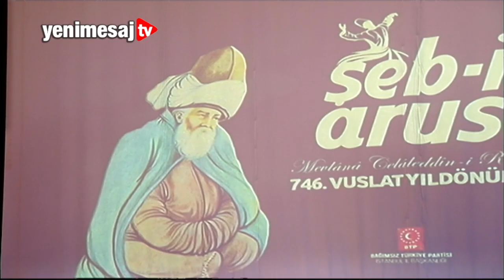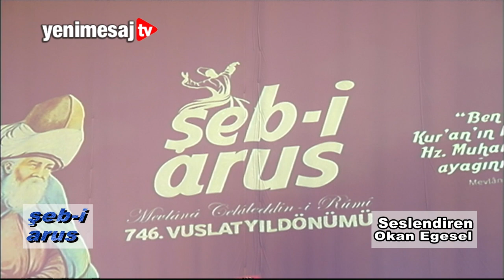BU ŞİİRİ DİNLEYEN HERKES ÇOK ETKİLENDİ...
Gitme istemem (Mevlana Celaleddin-i Rumi-Okan Egesel seslendirdi)

Demek sen böyle salına salına bensiz gidiyorsun ey canımın canı.
Ey, dostlarının canına can katan,
Gül bahçesine böyle bensiz gitme istemem.

İstemem, ey gökkubbe, bensiz dönme
İstemem, ey ay, bensiz doğma.
İstemem, ey yeryüzü, bensiz durma
Bensiz geçme, ey zaman, istemem.

Sen benimle beraberken
Hem bu dünya güzel bana, hem o dünya güzel.
İstemem, bensiz kalma bu dünyada sen,
O dünyaya bensiz gitme, istemem.

İstemem, ey dizgin, bensiz at sürme.
İstemem, ey dil, bensiz okuma.
İstemem, ey göz, bensiz görme.
Bensiz uçup gitme, ey ruh, istemem.

Senin aydınlığındır aya ışığını veren geceleyin.
Ben bir geceyim, sen bir aysın madem,
Gökyüzünde bensiz gitme, istemem.

Gül sayesinde yanmaktan kurtulan dikene bak bir.
Sen gülsün, bense senin dikeninim madem,
Gül bahçesine bensiz gitme, istemem.

Senin gözün bende iken
Ben senin çevganın önündeyimdir.
Ne olur, öylece bak dur bana,
Bırakıp gitme beni, istemem.

O güzelle berabersen, sen ey neşe,
İstemem, sakın içme bensiz.
Hünkarın damına çıkarsan, ey bekçi,
Sakın bensiz çıkma, istemem

Bir şey yoksa bu yolda senden,
Bitik bu yola düş enlerin hali.
Ben senin izindeyim, ey izi görünmez dost,
Bensiz gitme, istemem.

Ne yazık bu yola bilmeden, rasgele girene!
Sen ey, gideceğim yolu bilen,
Sen ey yolumun ışığı, sen ey benim değneğim,
Bensiz gitme, istemem.

Onlar sadece aşk diyorlar sana,
Oysa aşk sultanı mısın sen benim.
Ey, hiç kimsenin düşüne sığmayan dost,
Bensiz gitme, istemem.